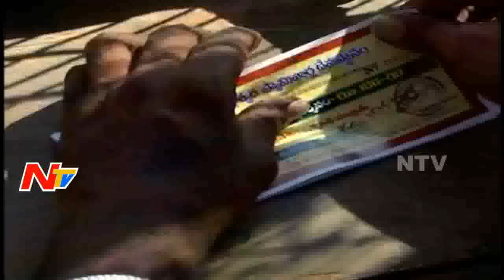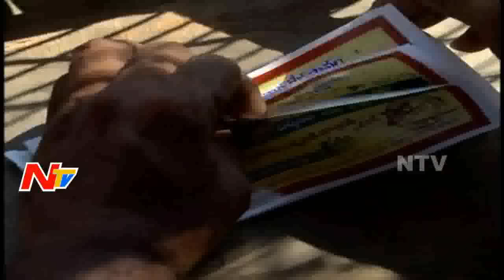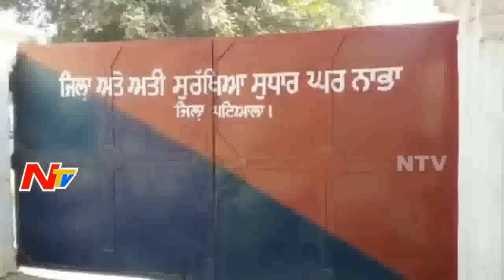Mid Day News Highlights || 27th November 2016 || NTV